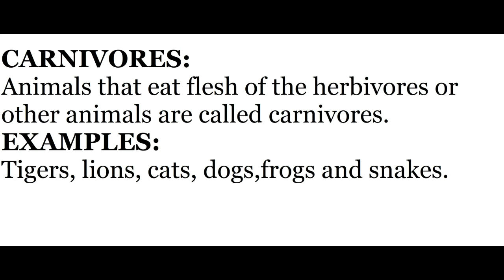Explain Carnivores. |Carnivorous Animals|Definition and Examples| Urdu / Hindi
Hi Viewers!
This Video is about Carnivores. Very Helpful Content. Guys if You have any question regarding this Video Kindly Let me know in Comment Section. I will always be there for you people.